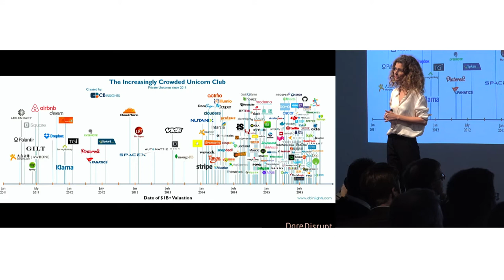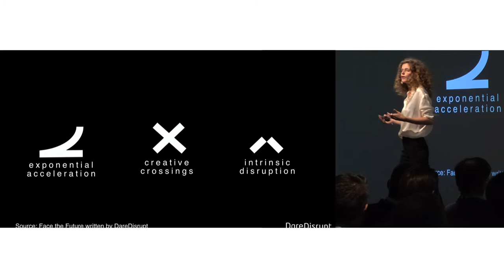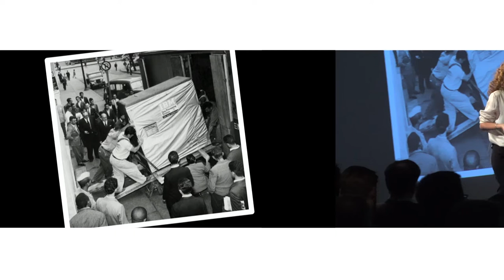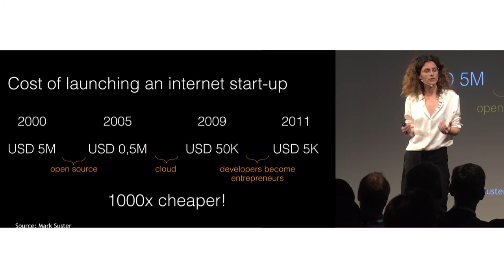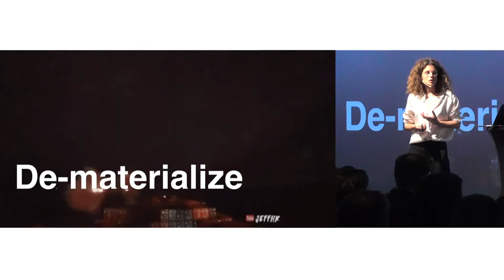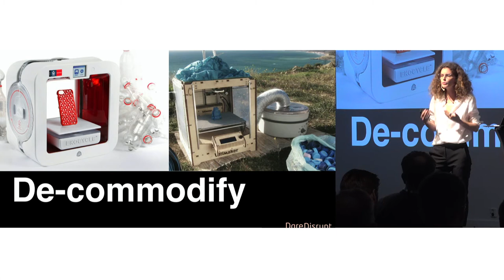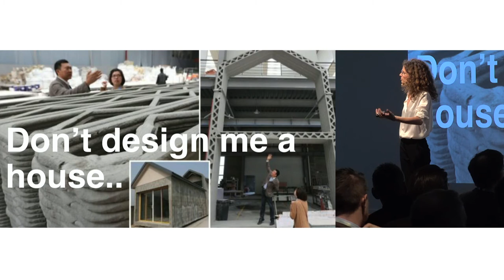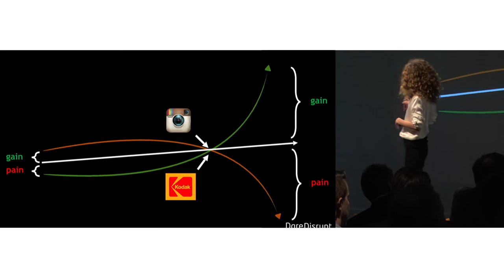Märtha Rehnberg - PLM Innovation Forum 2017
"Disruptive Technologies – What they are and why they matter to the Circular Economy"